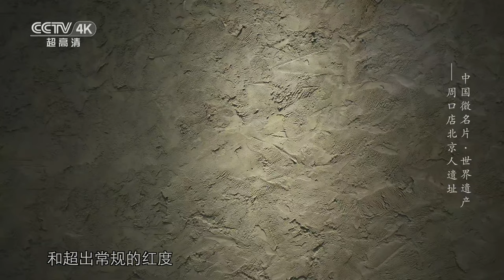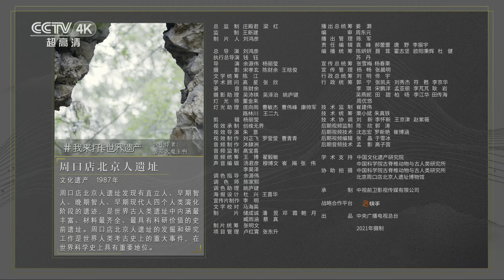走进周口店北京人遗址 探秘“北京人” 触摸人类文明之源《中国微名片——世界遗产》 EP15 第一季（4K）【CCTV纪录】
本期内容：周口店北京人遗址不仅是有关远古时期亚洲大陆古人类的例证，而且也阐明了人类进化的进程。周口店北京人遗址的发掘和研究工作是世界人类考古史上的重大事件，在世界科学史上具有重要地位。

■□节目简介■□
本片第一季从全国55处世界遗产中，精选出15处，包括：北京皇家祭坛——天坛、云冈石窟、左江花山岩画文化景观、苏州古典园林、杭州西湖文化景观、澄江化石地、红河哈尼梯田文化景观、湖北神农架、鼓浪屿历史国际社区、良渚古城遗址、大足石刻、云南三江并流保护区、福建土楼、四川大熊猫栖息地、周口店北京人遗址。